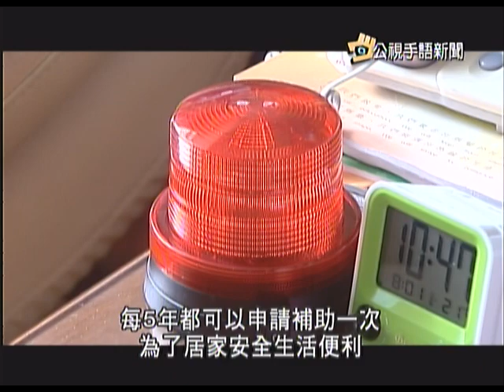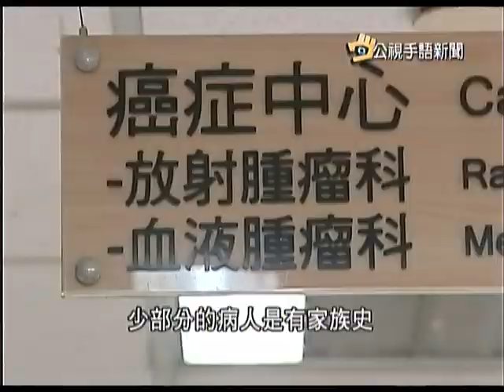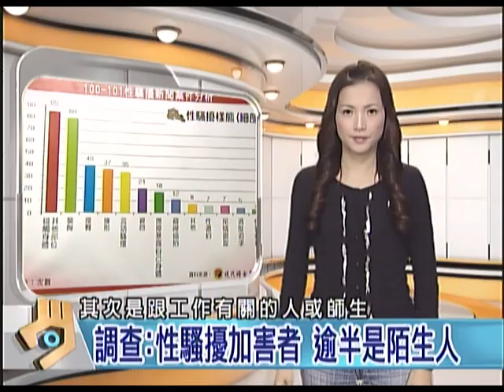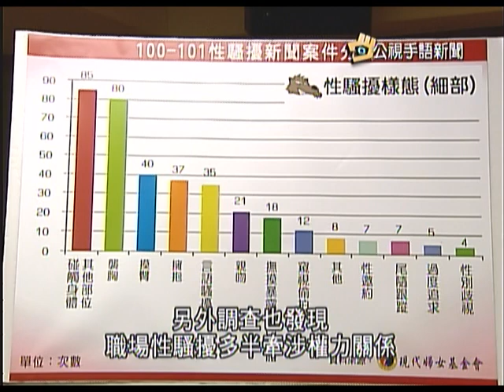2013-02-05 公視手語新聞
善用輔具 火警發生聽障馬上知;
墾丁多處熱門景點 墾管處計畫收費
腎癌初期無症狀 低油戒菸避免罹患;
調查:性騷擾加害者 逾半是陌生人;